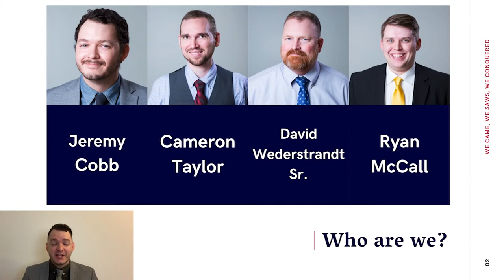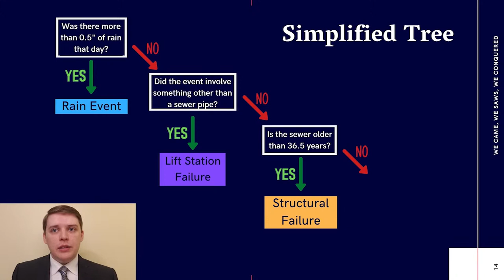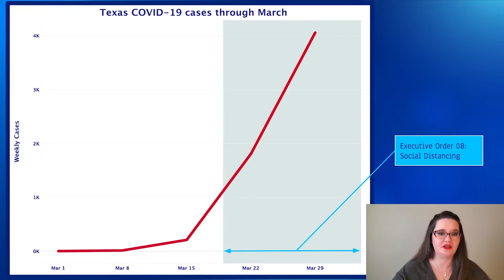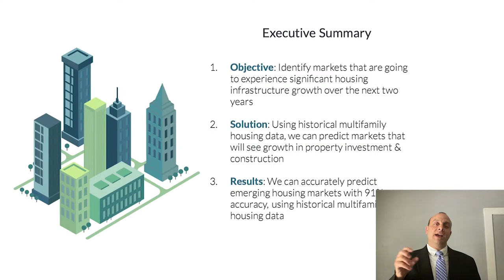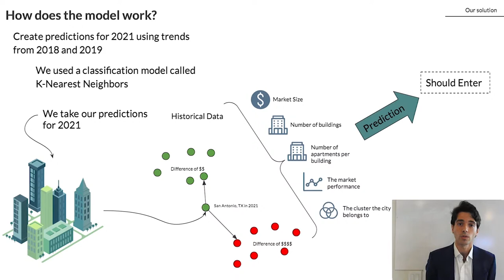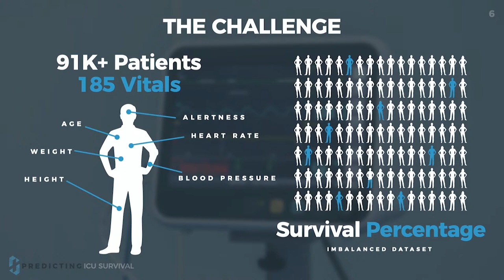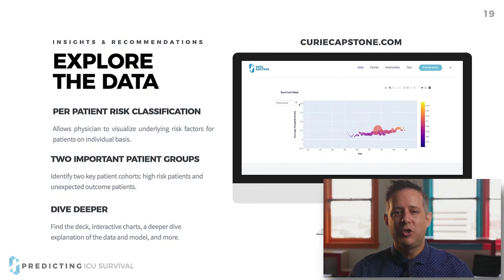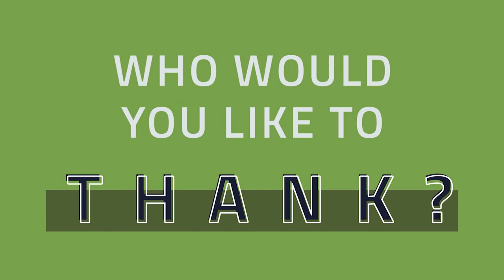Curie's Data Scientist Day